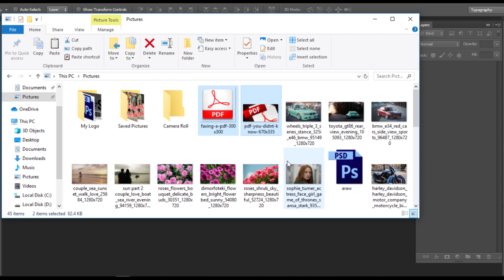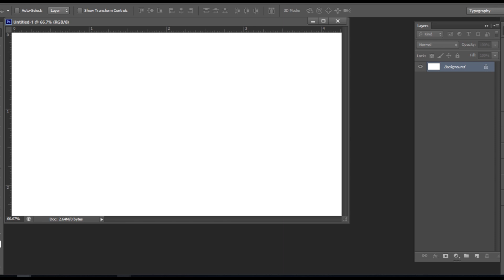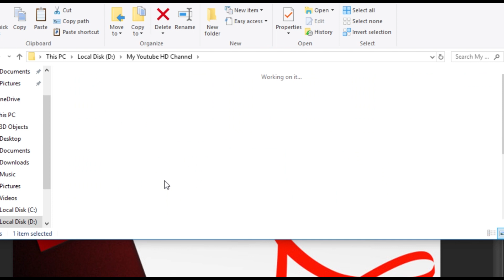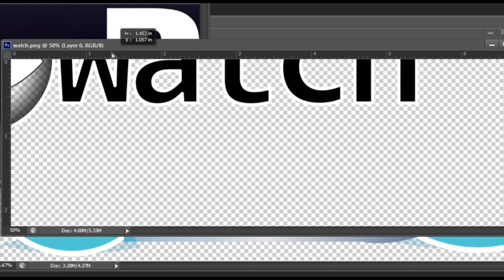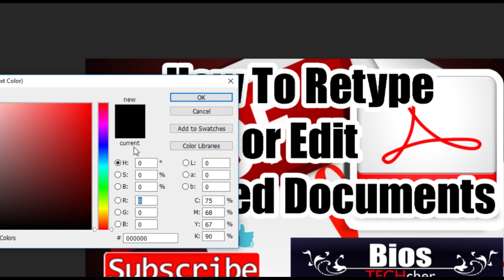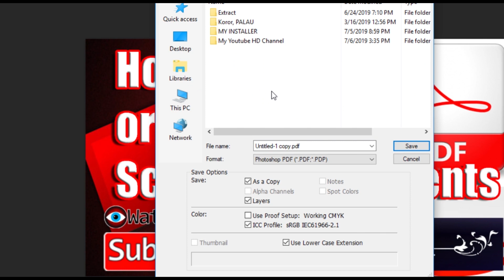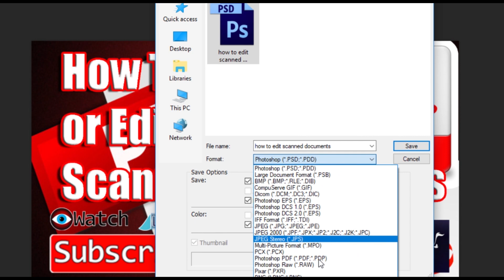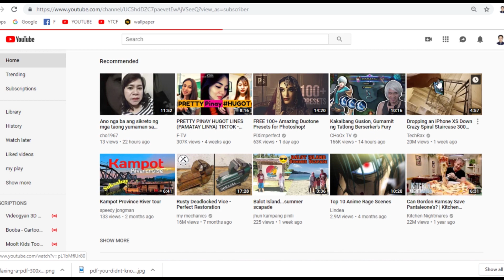How to Create and Insert Thumbnails Tagalog Version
ACCOUNT MUST BE VERIFIED FIRST.